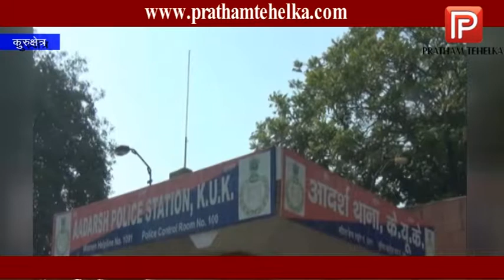हनी ट्रैप का एक और मामला हुआ दर्ज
कुरुक्षेत्र जिला पुलिस ने हनीट्रैप मामले को सुलझाते हुए 2 महिलाओं समेत चार आरोपियों को किया काबू। रेप के झूठे मामले में फसाने की एवज में मांगे 60 हज़ार रुपए। धर्मनगरी कुरुक्षेत्र में हनीट्रैप का दूसरा मामला हुआ दर्ज।

जिला के कुरुक्षेत्र यूनिवर्सिटी आदर्श थाना के इंस्पेक्टर नायब सिंह ने बताया कि यमुनानगर जिले की 2 महिलाओं और 2 व्यक्तियों को गिरफ्तार किया है जो रेप के झूठे मामले में फसाने की एवज में 60 हज़ार रुपए मांग रहे थे। पुलिस के मुताबिक मामला हनीट्रैप का है जब पीड़ित ने पुलिस रेप के झूठे मामले की शिकायत की तो उसके बाद पुलिस ने इस मामले में 2 महिलाओं समेत 2 युवकों को काबू किया,जिन्हें रिमांड पर लेकर आगामी कारवाई शुरू कर दी है। फिलहाल कुरुक्षेत्र में हनीट्रैप का ये दूसरा मामला है ।